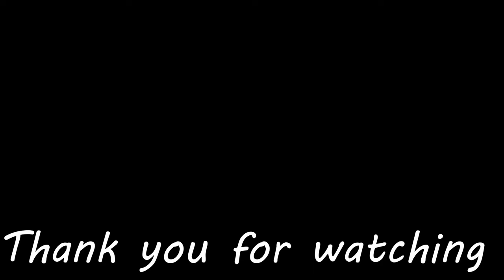Epic Battle: Jaguar vs Anaconda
Jaguar kills Anaconda and eats it. Jaguar vs Anaconda.
The jaguar is the largest mammal in South America, growing up to 330 lbs (150 Kilograms). Jaguars are well known for their swimming ability, which puts them in regular contact with the anaconda and its aquatic habitat.